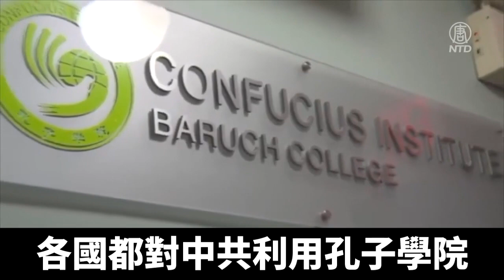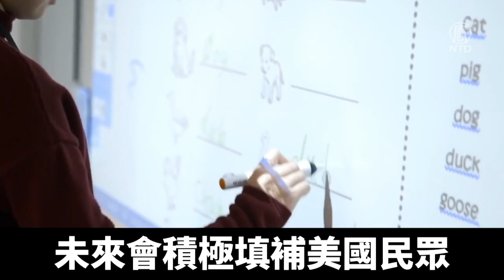紐約華僑文教中心主任 拜訪大紀元新唐人｜@ChinaBreakingNewsTV ｜20210512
週二（11日），紐約華僑文教服務中心，2021年新到任的主任陳永豐，攜副主任，拜訪了新唐人大紀元媒體集團，位於紐約曼哈頓的總部，希望加強合作，更好地為僑社服務。